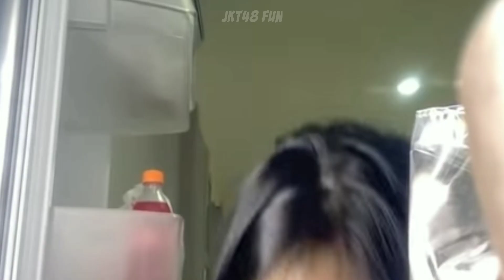BIDADARI ABSURD TAPI BIKIN MOOD | Lucunya Kelakuan Random Fiony JKT48 | Random Moment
Support terus channel ini supaya admin semangat edit videonya !!! terima kasih 🙏

● Terima kasih ! Kepada kalian yang sudah menonton video ini, yang sudah melihat channel youtube saya ! ▬▬▬▬▬▬▬▬▬▬▬▬▬▬▬

Cek Akun Official nya ya !